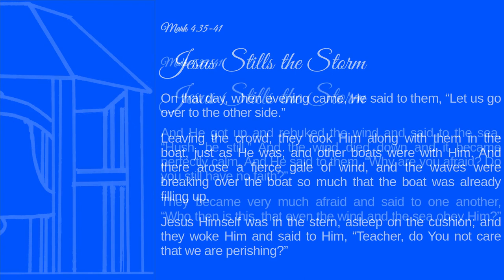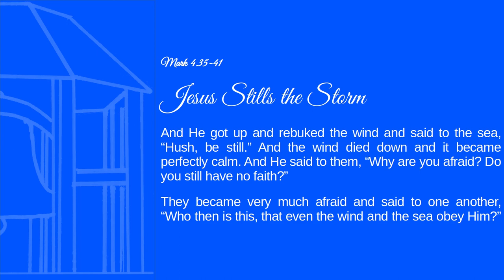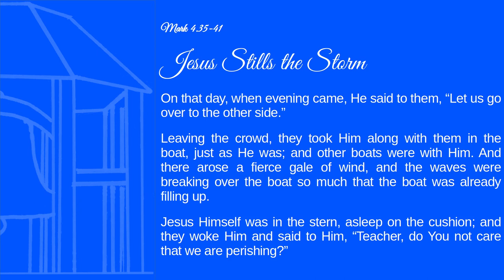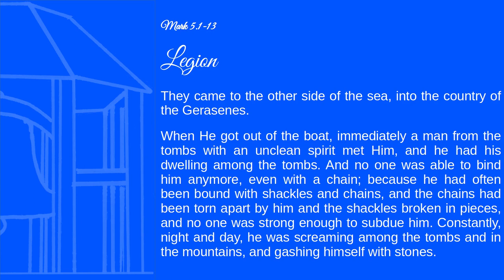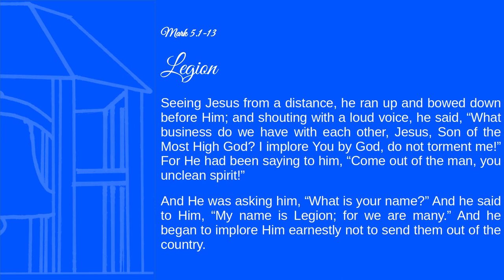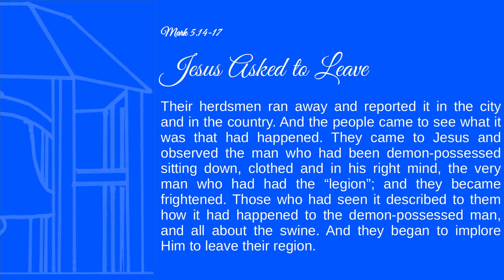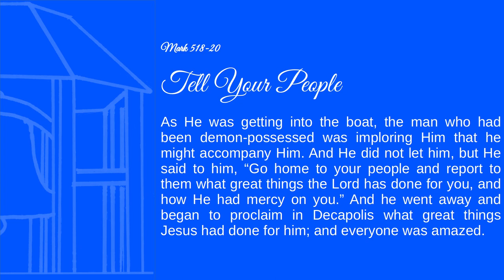Book of the Month | Mark in Detail No. 6